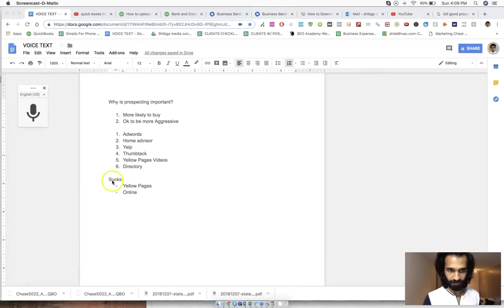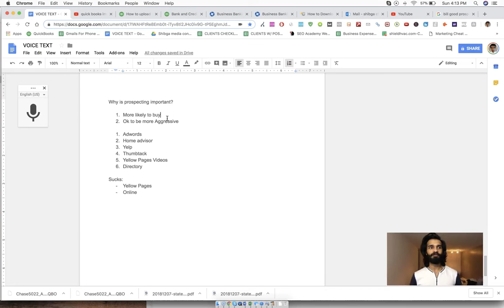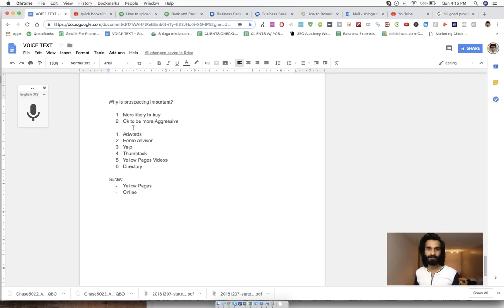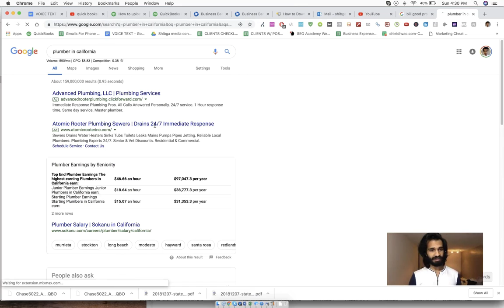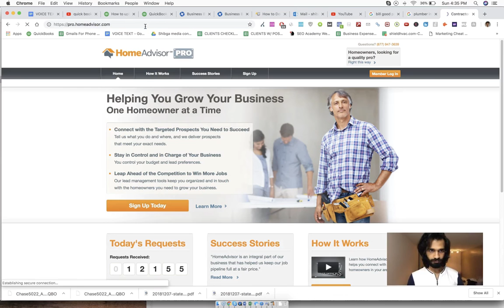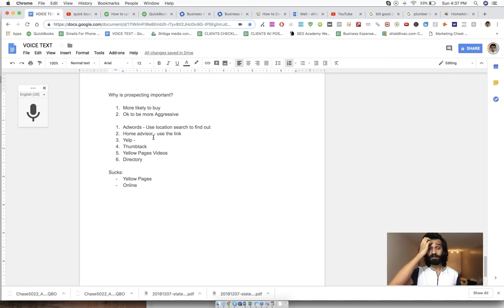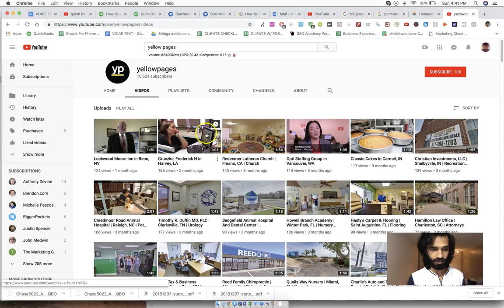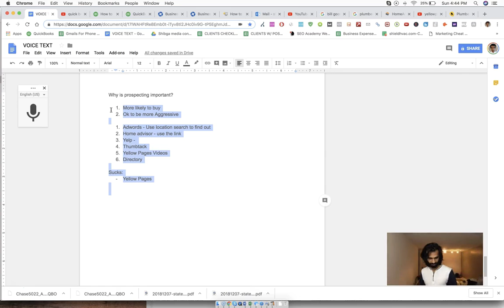Best Places to Prospect for SEO Clients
Best Places to Prospect for SEO Clients by Order of Importance